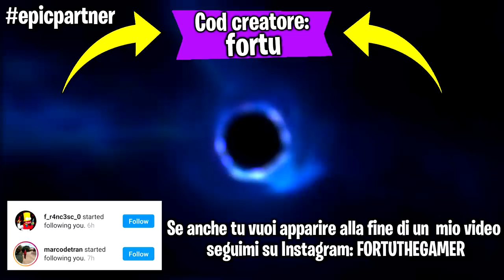Se nuoto il video finisce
Ehi guyz! Faremo una partita su Fortnite ma se nuoto il video finisce !